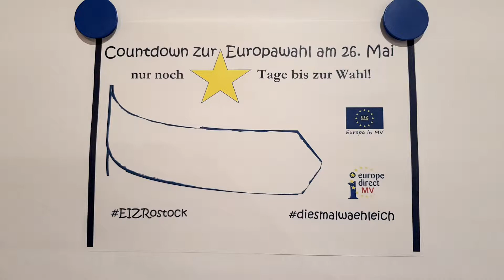71 Tage bis zur Europawahl – unser persönlicher Countdown für Euch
Zusammenhänge leicht erklärt: Das Europäische Parlament wird nach seiner Wahl u.a. die Zusammensetzung der Europäischen Kommission mitbestimmen. Die EU Kommission ist u.a. zuständig für die zahlreichen Förderprogramme. So auch für das Programm LIFE. Es ist ein Umweltfinanzierungsinstrument der Europäischen Union. Für die Jahre von 2014 bis 2020 ist es mit insgesamt 3,46 Mrd. Euro dotiert, die für Umwelprojekte in allen EU Ländern eingesetzt werden.